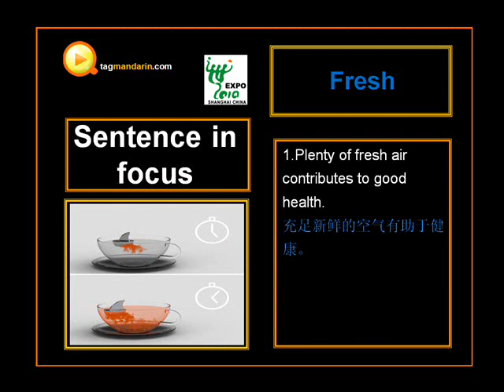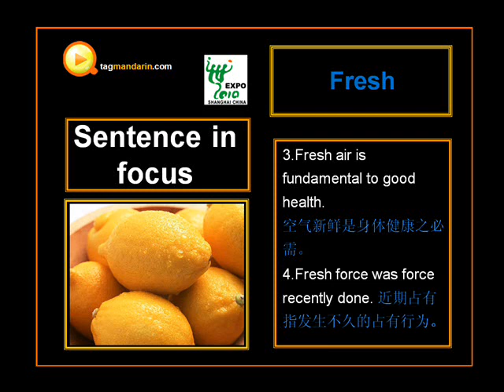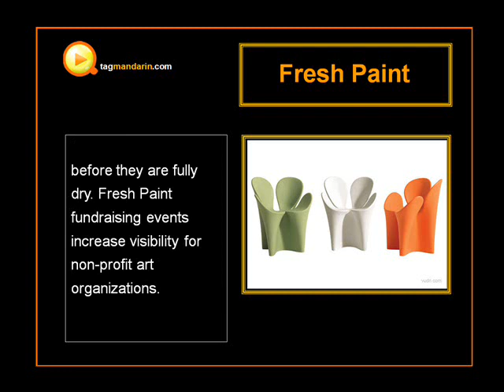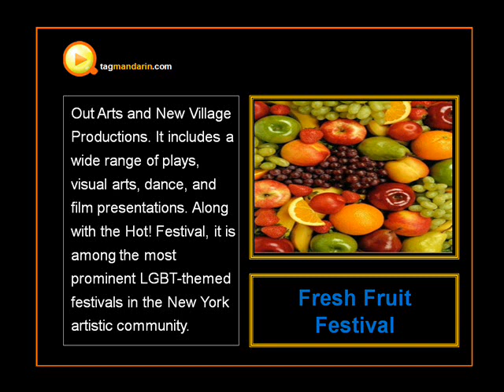Fresh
Fresh Choice markets itself as a healthier alternative to fast food restaurants and its promotional material makes reference to menu options including low-calorie, low-carbohydrate, and low-fat diets. Fresh Choice's most prominent feature is a large salad bar with prepared salads, dressings, and condiments. Other sections include self-service soup, a counter with breads, muffins, pizza, pasta with various sauces and a desserts such as fruit, puddings and soft-serve ice cream. Fountain beverages are self-serve and offer unlimited refills.